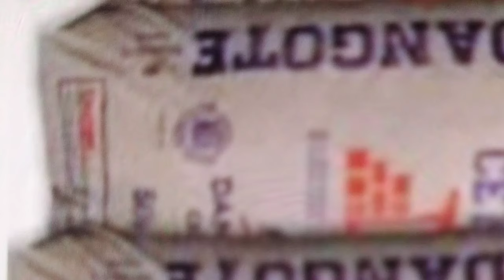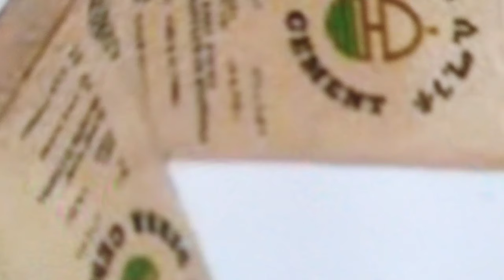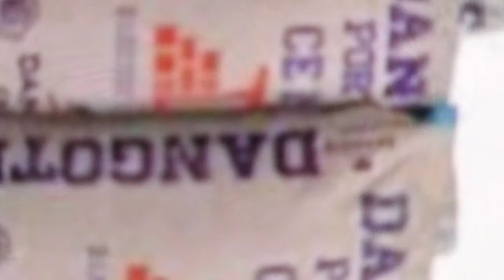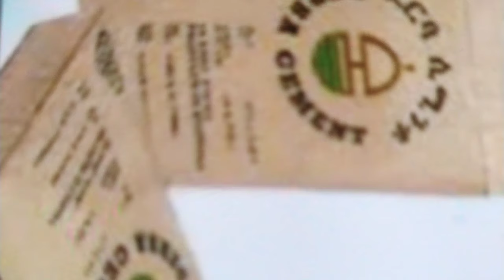የግንባታ እቃዎች የዋጋ ዝርዝር የስሚንቶ ዋጋ ከዚህ ደረሰ የቆርቆሮና የሚስማር ሙሉ የዋጋ መረጃ ሃምሌ 18/2016 Price of building materials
የስሚንቶ የዋጋ!Price list of building materials in ethiopia
የቆርቆሮ የዋጋ ዝርዝር
ቆርቆሮ
ስሚንቶ
usmi tube
ኡስሚ ቲዩብ
ሃምሌ 2016